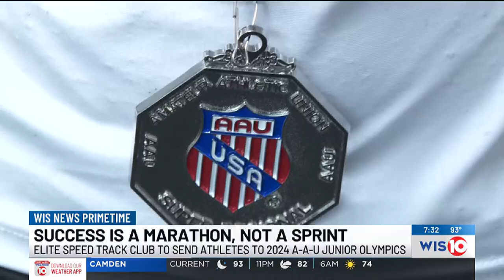Elite Speed Track Club sends 17 athletes to 2024 Junior Olympics